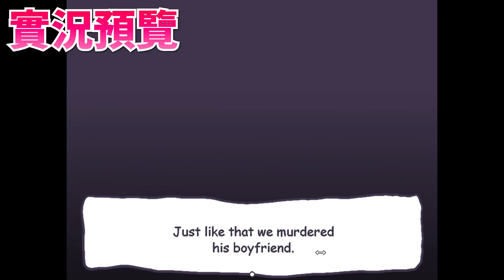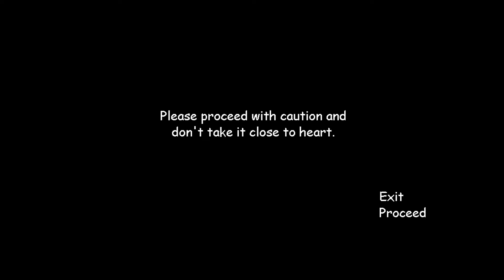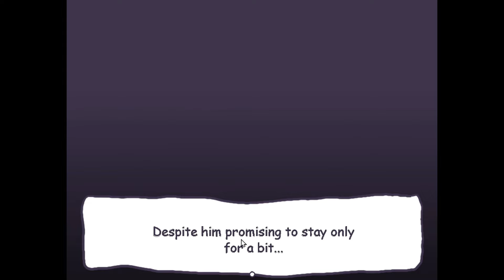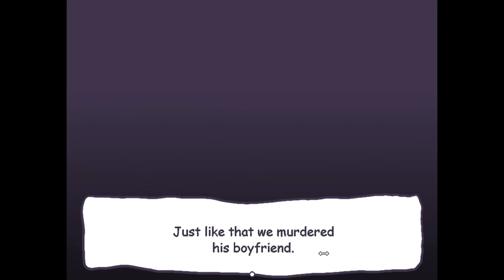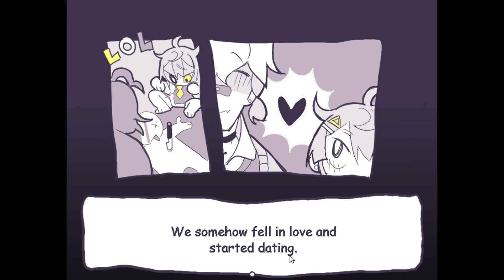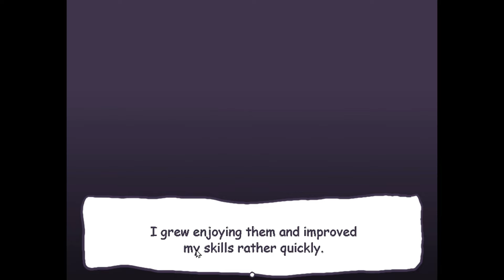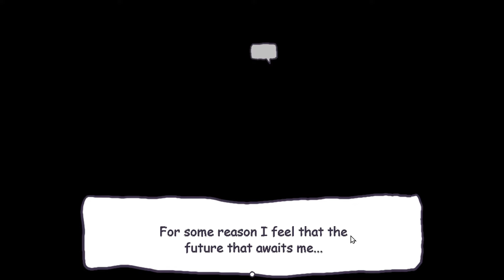變態主角撿了個可愛小男孩回家！實際上是個抖M受虐狂？！慎入！「i'm not a creep (i promise)」全結局實況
瘋狂流汗的一集...

▼展開更多可以查看更多信息▼

價格：免費

【喜歡可以按贊留言分享，還可以訂閲频道！成為"虎嚕嚕"大家庭的一員！】